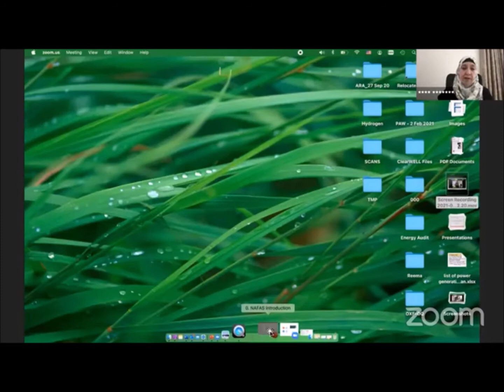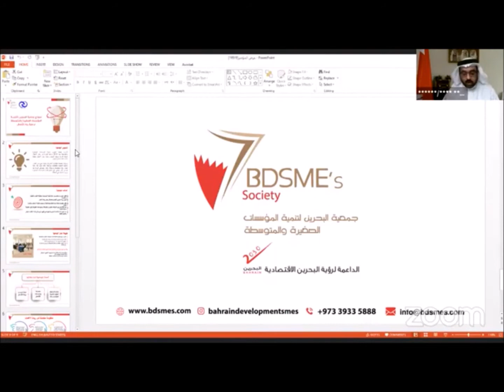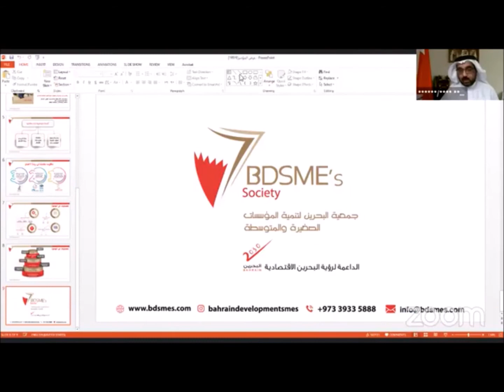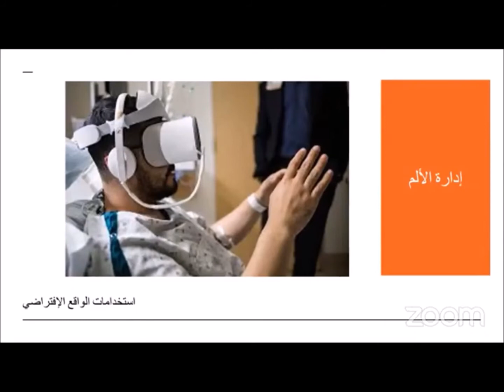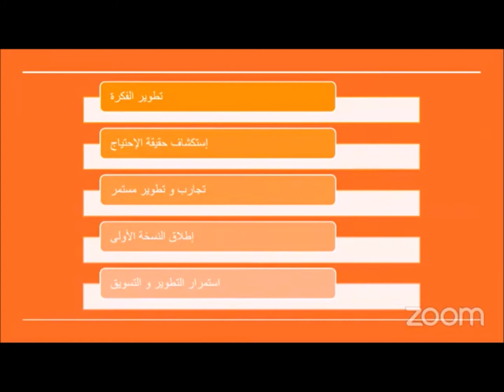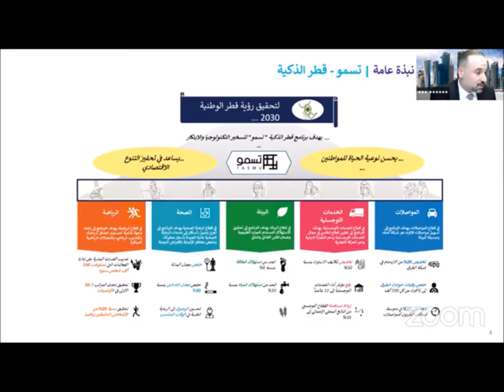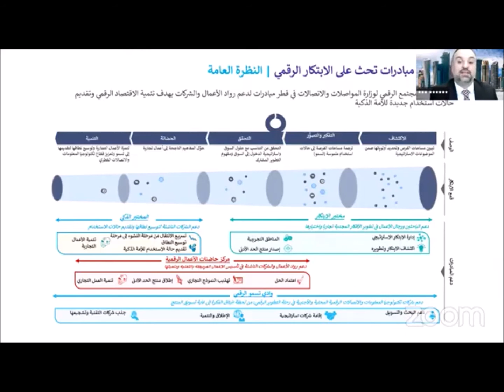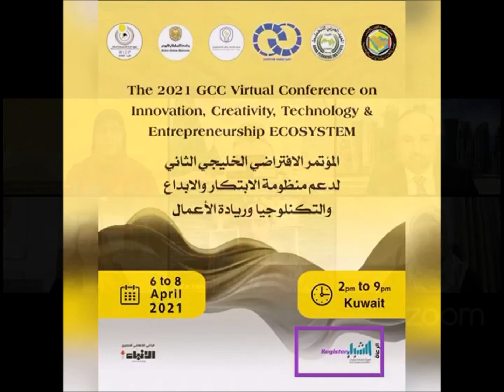المحور الأول لليوم الثالث 8 ابريل خلال المؤتمر الافتراضي الخليجي الثاني لدعم منظومة الابتكار والذكاء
🗓️ 8-6 إبريل2021
🕕 2:00م الي  9:00م (بتوقيت الكويت)

في هذا الفيديو يتناول المحور الأول وافضل التطبيقات العملية لمنظومة ريادة الاعمال
ويدير الجلسة أ جعفر_حمزة المؤسس والمدير الإبداعي لشركة BOXOBIA في المؤتمر الافتراضي الخليجي الثاني لدعم منظومة الابتكار والابداع والتكنولوجيا وريادة الاعمال والذكاء الاصطناعي في يومه الأول 6 ابريل والذي يستمر خلال الفترة من 6 الي 8 ابريل 2021

المتحدثون في هذه الجلسة الاولي للمؤتمر :
1-د سهام_بنتواتي المديرة التنفيذية
2- أ يأحمد_السلوم رئيس الجمعية جمعية البحرين لتنمية المؤسسات الصغيرة والمتوسطة
3- أ أميرة البوسعيدي المؤسس والرئيس التنفيذي لشركة
4- أ. بزن_الصافي مستشار تطوير الصناعة الرقمية وزارة المواصلات والاتصالات
5- المحامية أ. أريج_حمزة رئيسة مجموعة التحديات القانونية

  Ecosystem Consultants